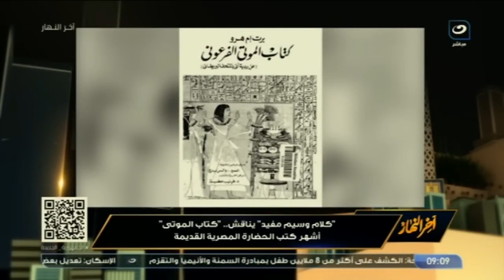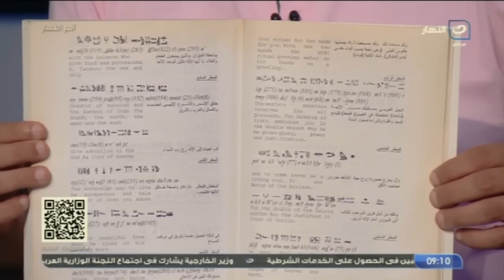د. وسيم السيسي يكشف عن اسم " كتاب المـ .ــوتى " الحقيقي ... وسبب تسميته بهذا الأسم